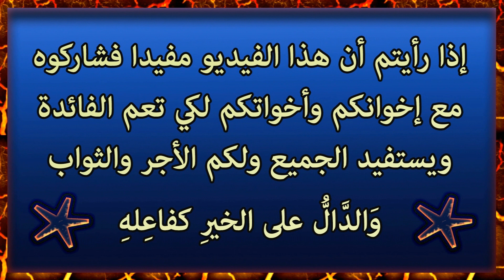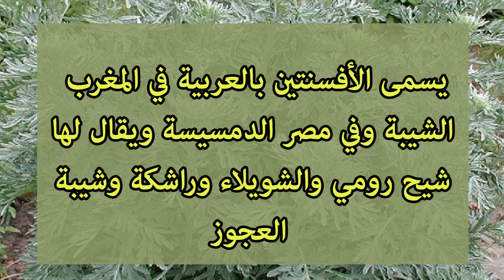عشبة الشيبة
الأفسنتين العشبة 43 من السلسلة التعريفية بالأعشاب الطبية الموجودة في المغرب الشيبة

ـ بيع الوصفات جاهزة وإرسالها إلى كافة المدن المغربية
ــ التوصيل إلى عين المكان

اإتصال بهذا الرقم : 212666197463 عبر الجوال
 ــ أواإتصال عبر الواتساب بنفس الرقم 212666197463 .